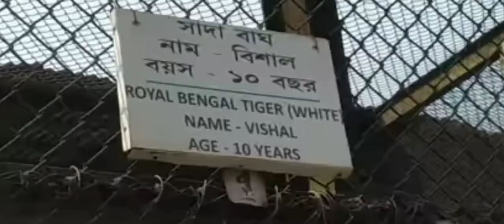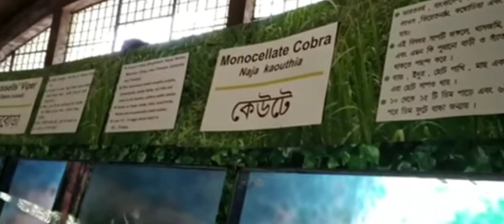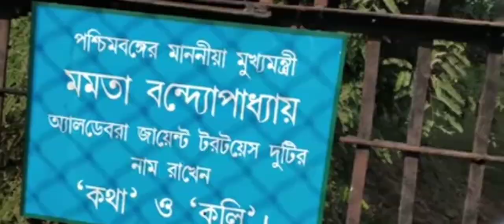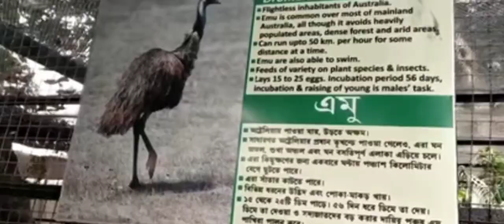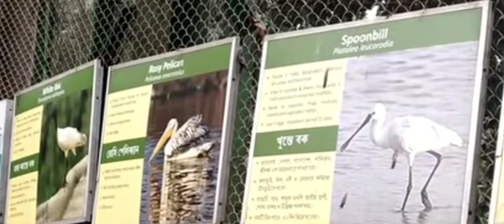Alipur zoo (Kolkata) আলিপুর চিড়িয়াখানায়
The zoo had its roots in a private menagerie established by Governor General of India, Richard Wellesley, established around 1800 in his summer home at Barrackpore near Kolkata, as part of the Indian Natural History Project. The first superintendent of the menagerie was the famous Scottish physician zoologist Francis Buchanan-Hamilton. Buchanan-Hamilton returned to England with Wellesley in 1805 following the Governor-General's recall by the Court of Directors in London. The collection from this era are documented by watercolours by Charles D'Oyly, and a visit by the famous French botanist Victor Jacquemont. Sir Stamford Raffles visited the menagerie in 1810, encountering his first tapir there, and doubtless used some aspects of the menagerie as an inspiration for the London Zoo.

The foundation of zoos in major cities around the world caused a growing thought among the British community in Kolkata that the menagerie should be upgraded to a formal zoological garden. Credence to such arguments was lent by an article in the now-defunct Calcutta Journal of Natural History's July 1841 issue. In 1873, the Lieutenant-Governor Sir Richard Temple formally proposed the formation of a zoo in Kolkata, and the Government finally allotted land for the zoo based on to the joint petition of the Asiatic Society and Agri-Horticultural Society.

Alipur zoo
আলিপুর চিড়িয়াখানায়